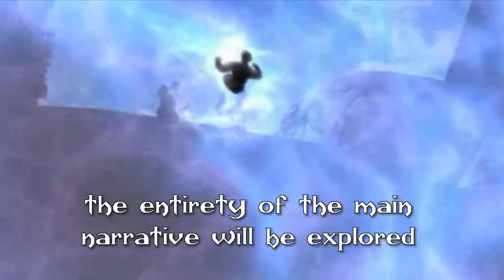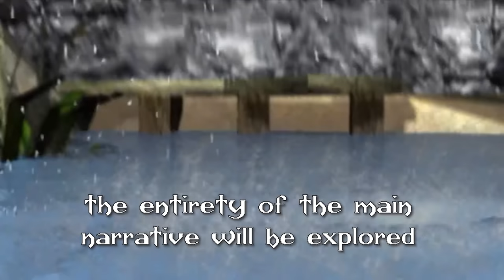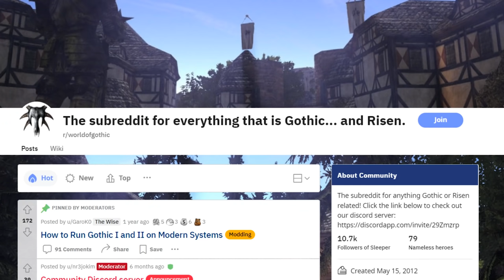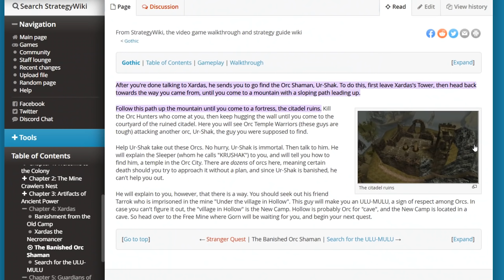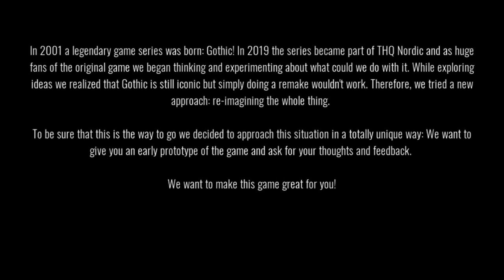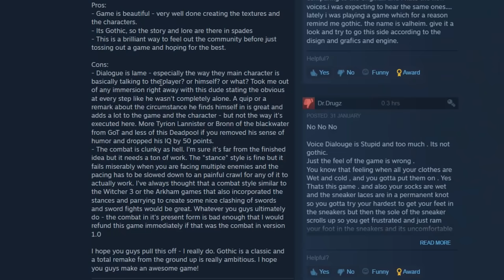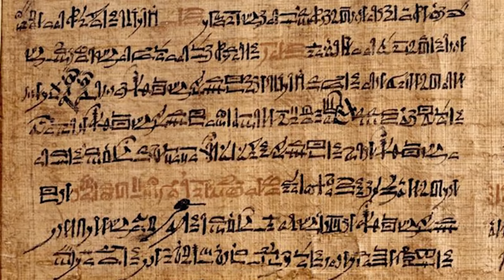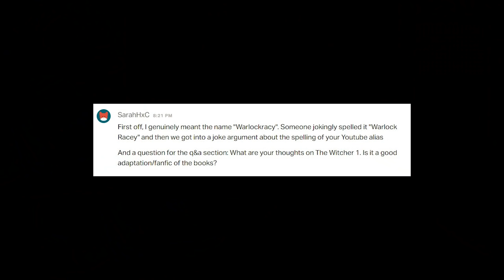Gothic (the 2001 RPG and the remake teaser)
Things I've missed: there is a Gothic Comic that tells the story of some of the side characters. There is a polish LGBT mod where you can go to an In Extremo concert.